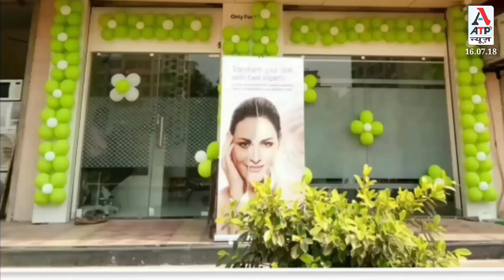पनवेल भूमाफियाओं का आतंक परेशान है आप जनता.....